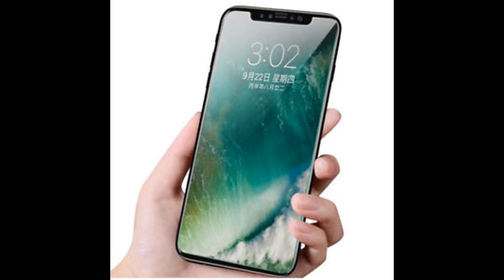BBC Radio Foyle - Mark Patterson Show - Nuisance Phone Calls - Snap & Amazon - Alexa hunches feature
My interview on BBC Radio Foyle Mark Patterson Show about the increase expected in nuisance phone calls,  Snapchat allowing direct Amazon purchases & the new Alexa hunches feature which can now suggest actions based on daily behaviour.